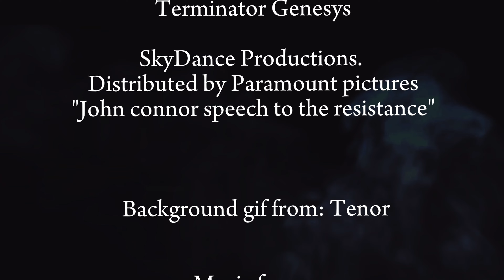Publishing all potential scams that you can face and fall victim to if not being careful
Episode 31: Scaminator Consumer Protection portal: Publishing all potential scams that you can face and fall victim to if not being careful: Scammers are getting smarter but by being more educated and sharing these reels, we can all eliminate these scams that can affect people all around the world.